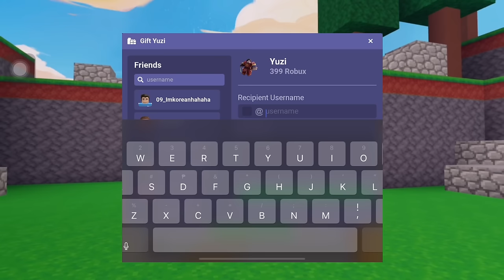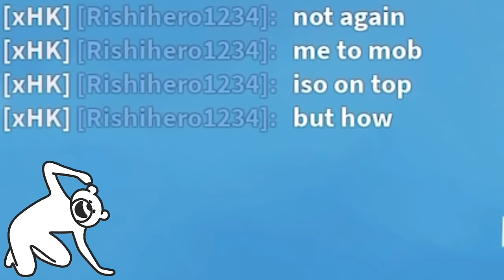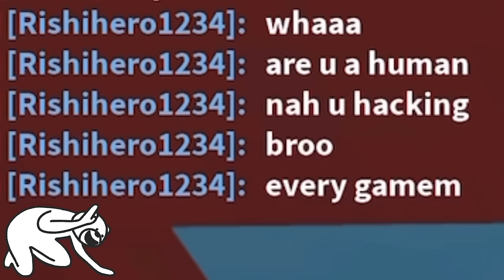When The No.1 Mobile Bridger Plays Bridge Battle.. (Roblox Bedwars)